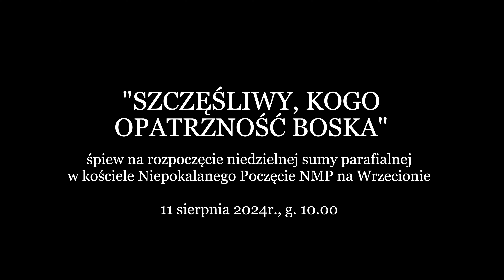SZCZĘŚLIWY, KOGO OPATRZNOŚĆ BOSKA | Damian Pawłowski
Śpiew na rozpoczęcie niedzielnej sumy parafialnej (nagranie live) w kościele Niepokalanego Poczęcie NMP na Wrzecionie.

"Szczęśliwy, kogo Opatrzność Boska" jest pieśnią utrzymaną w poważnej tonacji mollowej oraz trójdzielnym metrum, które symbolicznie nawiązuje do ideału trynitarnego - tekst mówi bowiem o Bogu Trójjedynym.
Prosta forma (AABA) oraz niewielki zasób dźwięków melodii ułatwia szybką naukę i wykonywanie śpiewu przez całe zgromadzenie.
Pieśń notuje już ks. M. Mioduszewski w swoim "Śpiewniku kościelnym" jako "Pieśń X. - o Opatrzności Boskiej" w dziale pieśni przygodnych. Z umieszczonych tam piętnastu zwrotek autorzy aktualnego śpiewnika ks. J. Siedleckiego podają jedynie cztery z uwspółcześnionym tekstem.

Organy firmy R. Seifert
20 głosów | 2 + p
traktura gry mechaniczna | traktura rejestrów elektropneumatyczna

Warszawa, 11 sierpnia 2024r.

00:10 - preludium
1:35 - pieśń